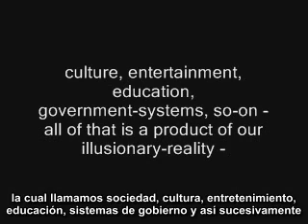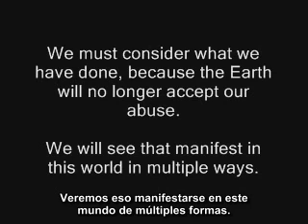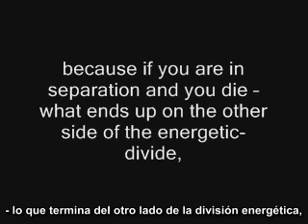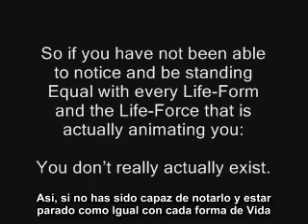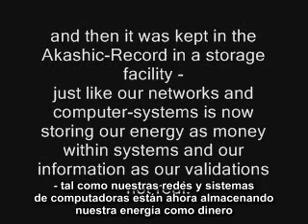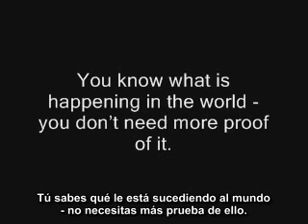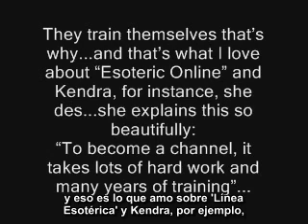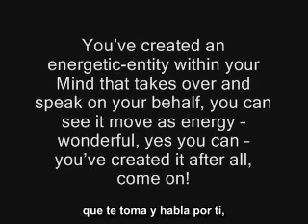8. EGO y MASTURBACIÓN con el Amigo en la Mano - ¿Activación Índigo? Inmoral?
No hay moralidad en el mundo, somos inmorales - no estamos dispuestos a considerar que nuestra propia existencia está basada en: nuestro mundo

imaginario en nuestras Mentes y nuestras personalidades. A todo eso por supuesto le hemos dado una palabra hermosa: Ego.

Nuestro Ego es alimentado por un sistema interesante que nosotros diseñamos, que es irreal como nuestra realidad en la que existimos como

personalidad. Y recuerda, no estoy hablando sobre la realidad física, estoy hablando de la realidad imaginaria la cual llamamos sociedad, cultura,

entretenimiento, educación, sistemas de gobierno y así sucesivamente - todos eso es producto de nuestra realidad ilusoria dentro de la cual hemos

puesto reglas de control y dominación unos sobre otros. Para que algunos puedan tenerlo todo y otros tengan nada.

Debemos considerar lo que hemos hecho, porque la Tiera no va a aceptar ya nuestro abuso. Veremos eso manifestarse en este mundo de múltiples

formas.

Hay una sugerencia: que uno debe considerar el sentido común. Si uno no lo hace, hay una consecuencia. Esa consecuencia está siendo acelerada a

través de la compresión de tiempo y será una inevitabilidad que todos tendrán que enfrentar, consecuencia.

Toda consecuencia que sobrevenga eventualmente será SOLAMENTE dirigida por uno mismo y no afectará ya a nadie más sin permiso.

Mucho está Cambiando.

Siempre lo hemos deseado (un cambio). Ese deseo fue nuestro permiso para lo que está por venir. Pero - ten cuidado con lo que has deseado, porque

ese deseo ha llegado a su fruto.

La sugerencia es PARAR el crear un mundo imaginario que no considere la parte física de espacio y tiempo. Tendrá consecuencias que son insoportables y

que tomará un largo tiempo caminarlas. No es necesario - existe otro camino, donde cada ser toma responsabilidad por sí mismo en honestidad como

uno mismo dentro del contexto de lo que es relevante dentro del espacio-tiempo, lo físico y el tiempo de lo fisico en nuestro proceso creativo, nuestra

existencia y cómo coexistimos aquí.

Si no consideramos unos a otros, nadie más lo va a hacer.

La sugerencia es también no morir, porque si estás en separación y mueres - lo que termina del otro lado de la división energética y entiende: Es una

división energética - no te llevas tu energía contigo - todo se queda aquí.
Tu mente, tu realidad imaginaria está energetizada desde tu cuerpo físico - lo que  muere, ya no está generando más energía.

La energía que usas para pensar - ya no está ahí. Inmediatamente tu realidad imaginaria se VA. No es real. Tu pensamiento no es real. Lo que permanece

es aquello dentro de ti, lo cual es Vida.

Si no has considerado esto, como Igual con.. y recuerda: No puedes encontrar esto a menos de que seas Igual con TODAS las formas de Vida que están

Aquí.

Así, si no has sido capaz de notarlo y estar parado como Igual con cada forma de Vida y con la Fuerza de Vida que está en realidad animándote: No existes

en realidad.

Y la forma de vida que cruza al otro lado estaba ahí cuando naciste - es virtualmente sin forma alguna de... memoria, llamémosla así o... Es decir, es como

algo que supuestamente tenías que educarte a ti mismo, no hay educación sobre la vida porque nada de lo que hiciste tuvo valor alguno dentro del

contexto de la Vida como Igual, como existe dentro de cada uno. Así solamente la parte que estaba en realidad considerando la Igualdad de toda la Vida -

es la que cruzará al más allá. El resto, se va.

El alma - era un engaño para... crear una forma de un reproductor de DVD dentro del cual tu vida era capturada como información magnética para crear la

ilusión de que aparentemente hay memorias que van contigo después de la muerte y luego era guardada en el servicio de almacenamiento de los

Registros Akáshicos - tal como nuestras redes y sistemas de computadoras están ahora almacenando nuestra energía como dinero dentro de sistemas y

nuestra información y nuestra validación - no es real.

La prueba ya está en cada uno - la Fuerza de Vida que existe en cada uno ¡ya está aquí!
Ésa es la prueba.

Tú quieres... tú sabes que tienes esa Fuerza de Vida. Sabes que puede ser quitada - puedes irte y nada queda.

 Tú sabes que esta Fuerza de Vida existe - no necesitas más prueba de ello.

Tú sabes qué le está sucediendo al mundo - no necesitas más prueba de ello.

Tú  no necesitas un 'Dios' para cambiar el mundo - te necesitas a ti mismo.